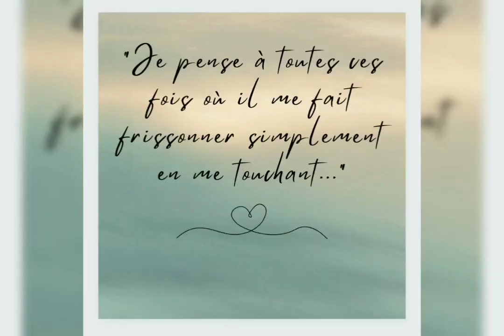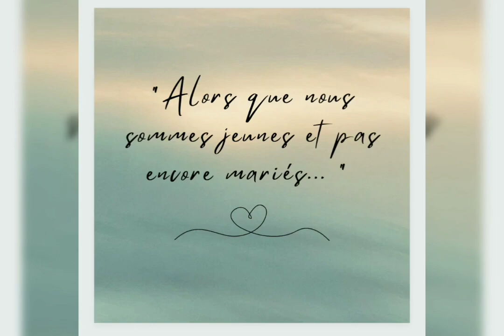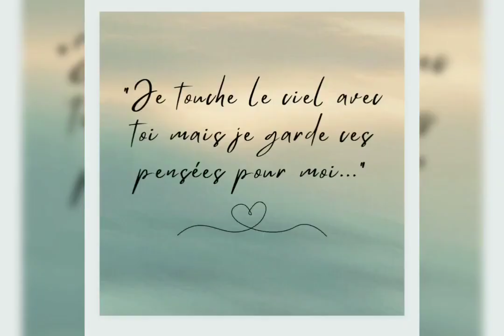L'EAU D'UNE ROSE AIMÉE...💗👥🌹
Dans cette vidéo ; je vous parle des relations à deux ; de la compréhension ; des doutes mais surtout de l'amour à toujours donner.Bon visionnage !